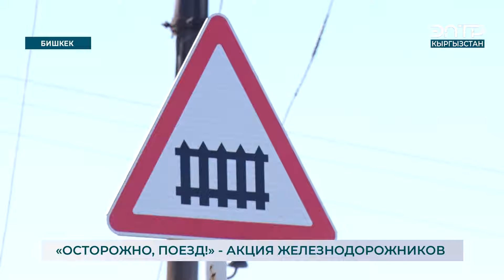«ОСТОРОЖНО, ПОЕЗД!» - АКЦИЯ ЖЕЛЕЗНОДОРОЖНИКОВ